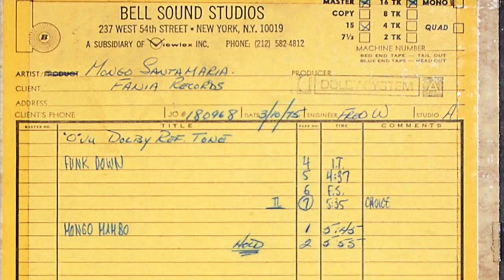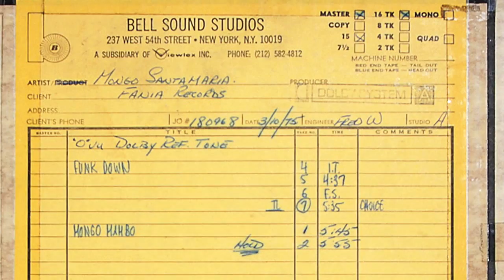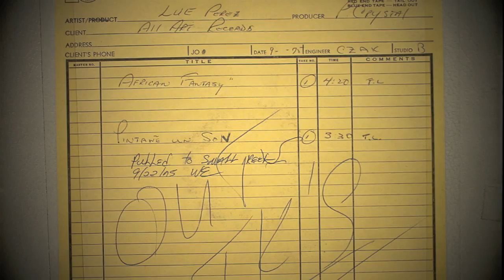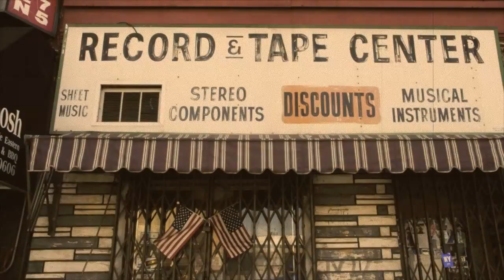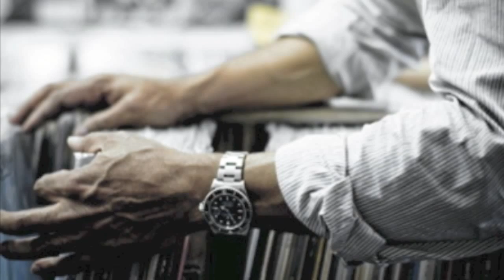O Mi Shango - Joe Claussell Remix (Hammock House "Africa Caribe")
Mongo Santamaria, "O Mi Shango"

Joe Claussell - This was actually the last track we worked on for this project. Back in the old days, when I first started doing remixes, I got this track from the original CD and did an edit of it. I really loved it, so I just wanted to extend it, and I remember saying then, "Man, I really wish I could get the multi-track for this and do something with it." I didn’t realize this was in the Fania catalog when we started on Hammock House. Then, near the end, it came up on my iPod one day on a flight to Japan and I thought, "Hmmm, maybe this is available!" So I called and asked, it turned out it was there, and I flipped out. For this version, I took the song from a Latin groove and gave it more of an Afrobeat feel. We got some horn players involved. And it feels kind of house-y with that four-on-the-floor beat.